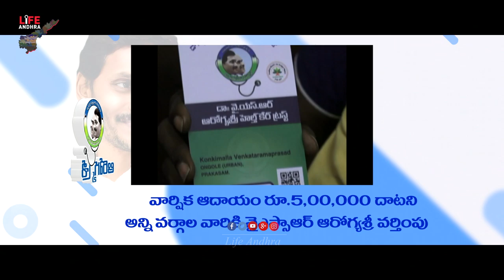Theatrical Trailer Of AP CM Ys Jagan Mohan Reddy 1 Year Historical Journey | Life Andhra Tv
Watch here Theatrical Trailer Of AP CM Ys Jagan Mohan Reddy 1 Year Historical Journey